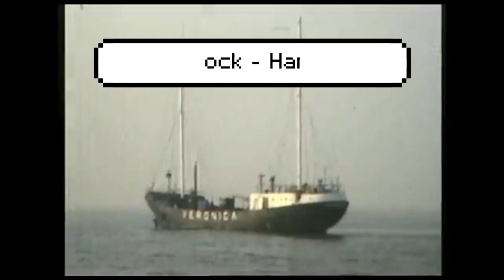HANK MIZELL - Jungle rock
HANK MIZELL
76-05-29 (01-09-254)